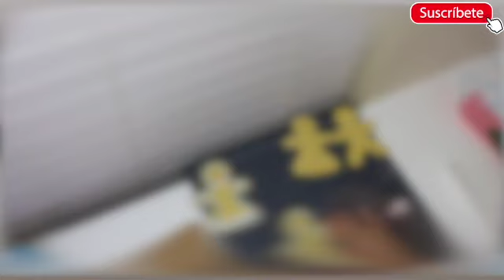Gingerbread Ornaments/Adornos para El Arbol de Navidad/Sharis Diaz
Gingerbread Ornaments/ Adornos para poner en el arbol de navidad.